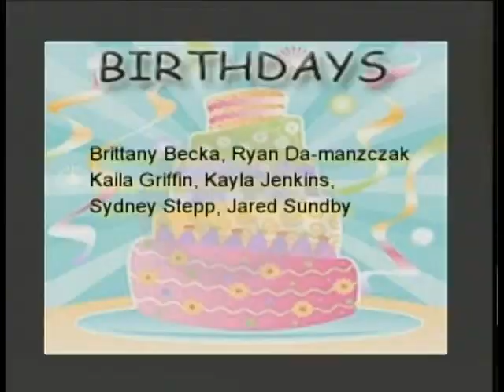Medina High School Announcements 11-01-13